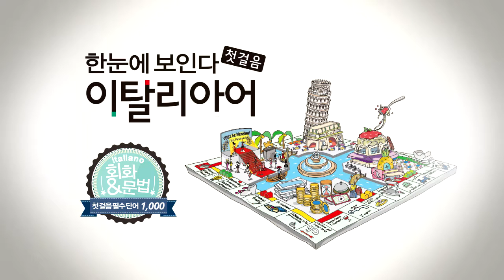한눈에 보인다 - 이탈리아어 첫걸음 | 부사(한 번~많은) | 따라 말하기